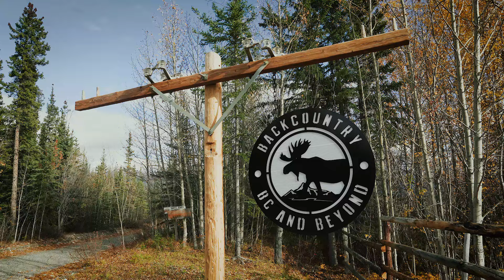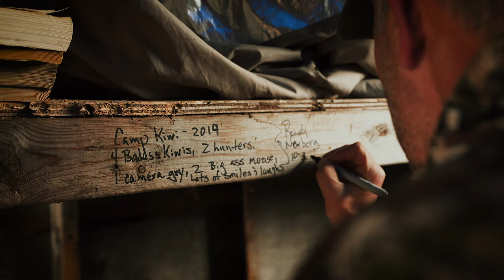The Hunt of a Lifetime | British Columbia Caribou & Moose (Amazon Episode)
The hunt of a lifetime. My childhood dream hunt was always to go to the Cassiar region of British Columbia to hunt mountain Caribou. In this episode of Fresh Tracks, I get to fulfill that dream and get to hunt Moose as well, making the trip even more special.

Heading to northern British Columbia we cover miles and miles of country on horseback scanning the tundra for a mature mountain Caribou. The landscape is beautiful, harsh, memorable and exceeds my expectations that I set as a young boy reading an article about mountain caribou in my school library.

This hunt was about fulfilling life-long dreams. Let this episode be an inspiration for you to go and chase that dream of yours; no matter what it is.